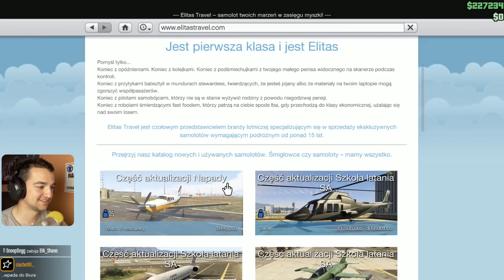Mistrz drążka! | GTA Online /Wujek Bohun /Adamekkk